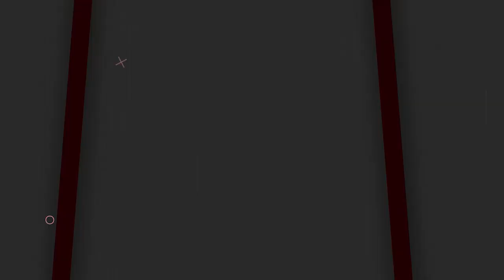4 UPDATE HARGA TERBARU SENAPAN GEJLUK! SENAPAN ANGIN GEJLUK 1 JUTAAN | HARGA SENAPAN GEJLUK TERMURAH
4 UPDATE HARGA TERBARU SENAPAN GEJLUK! SENAPAN ANGIN GEJLUK 1 JUTAAN | HARGA SENAPAN GEJLUK TERMURAH

📢📢PENTING
Pastikan transaksi menggunakan nomor rekening resmi perusahaan kami :